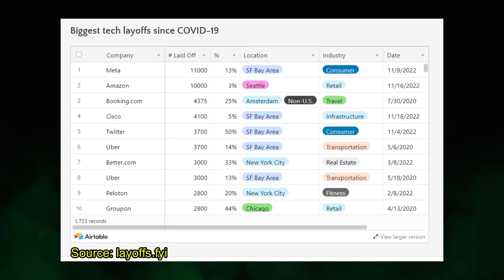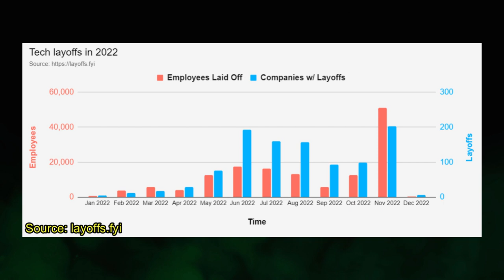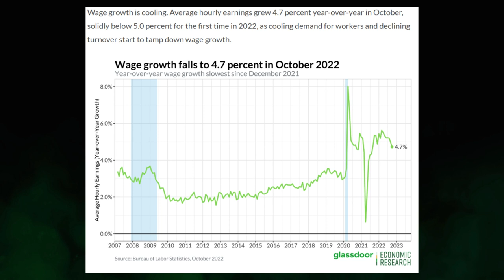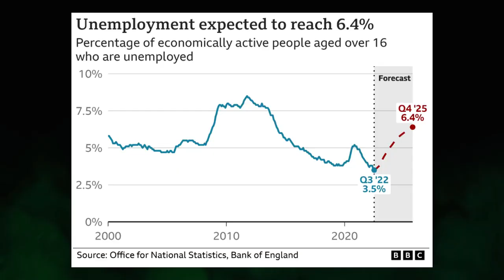How badly Job market has been hit by Recession and Falling Economy?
Hello Everyone,
In this video, I will discuss about the effects of recession, inflation, and falling economy on the Job market.

Relevant links:
(good platform to check tech lay-offs)

Thanks,